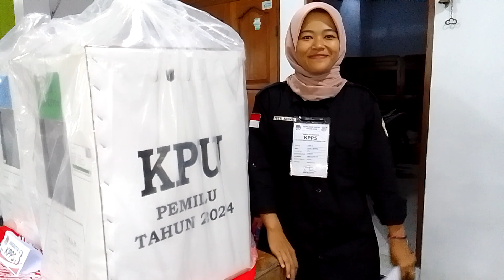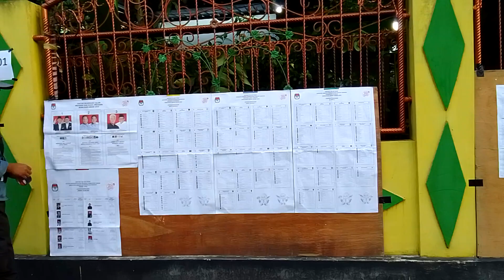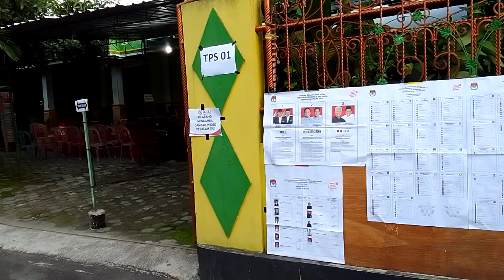Pemilu ing Muruh